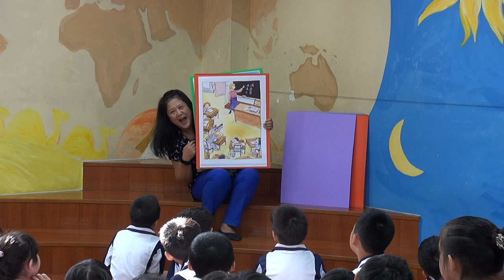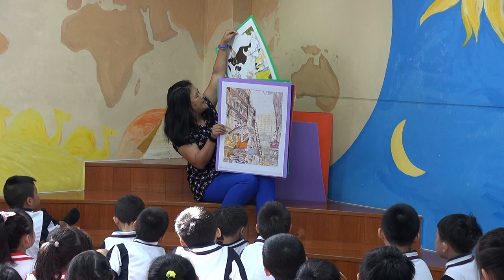103學年度國安圖書館活動_初生之讀_1030916_1